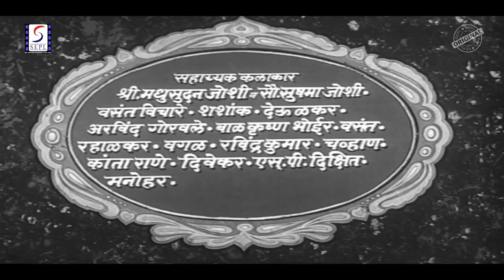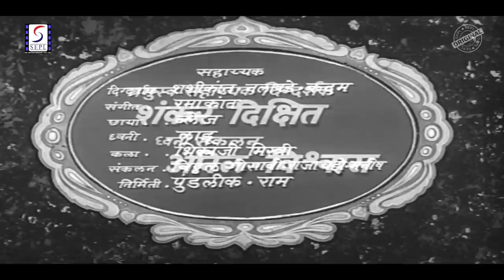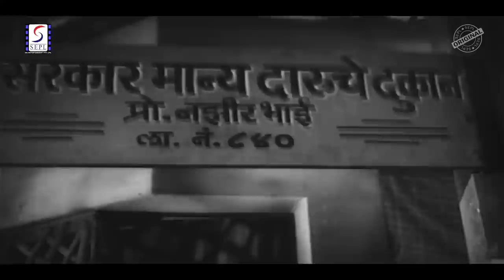चित्रपट - बदला | Badla 1977 | Classic Marathi Movie | Ramesh Deo | Seema Deo | Viju Khote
चित्रपट - बदला | Badala | 1977 | Classic Marathi Movie

Starcast :  Ramesh Dev, Seema, Sushma, Madhukar Toradmal, Baban Prabhu, Viju Khote, Vimal Dhaisas, Hirakant Kalgutkar, Mohan Kothivan, Madhav Aachval, Pandurang Benare, Madhu Aapte, Jagdish, Master Alankar, Aarun Sarnaik, Madhusudhan Joshi, Mrs. Sushma Joshi

Playback Singers : - Aasha Bhosle, Usha Mangeshkar, Jaywant Kulkarni, Mrs. Sushma Joshi, Sudha Kande

Director : Datta Keshav
Producer : Jayant Bhatt
Singer - Usha Mangeshkar, Asha Bhosale ,Sushama,Jayvant Kulkarni,